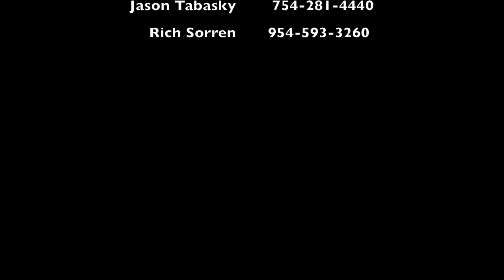The JAGz Wild Nites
Live at The Waldorf